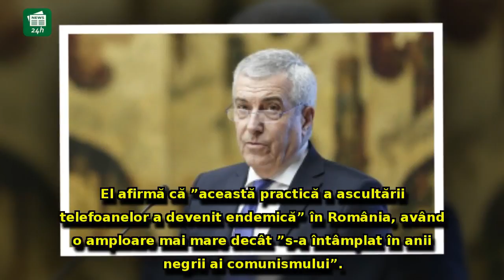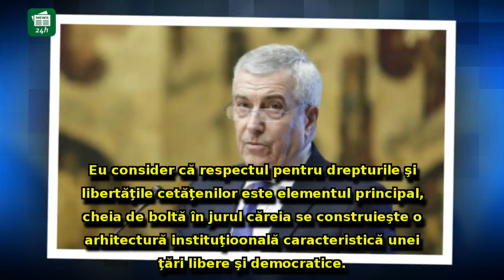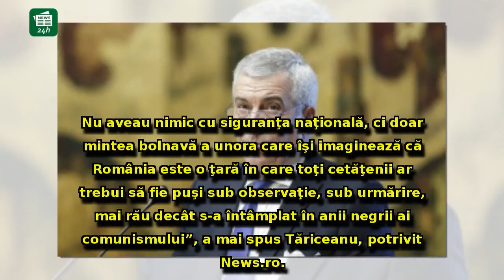Prima declarație a lui Tăriceanu, după contestația depusă la ÎCCJ în scandalul interceptărilor: v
Prima declarație a lui Tăriceanu, după contestația depusă la ÎCCJ în scandalul interceptărilor: 'Mintea bolnavă a unora...'